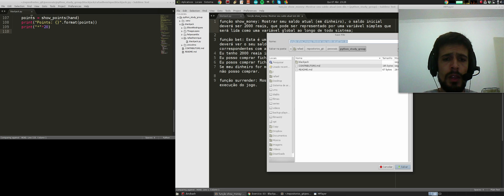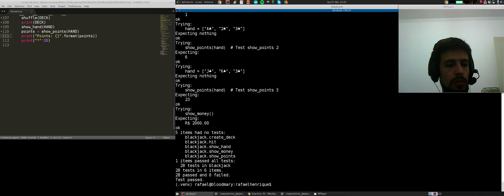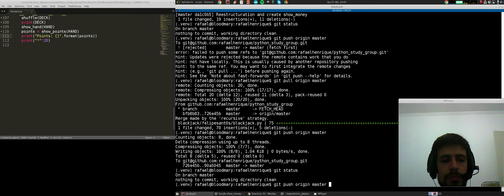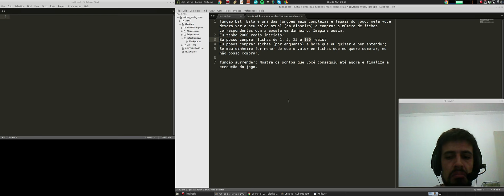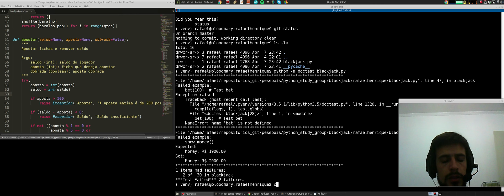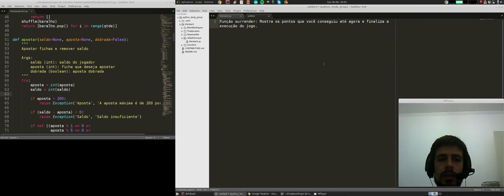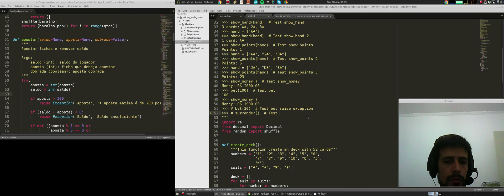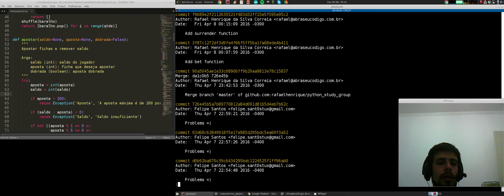Grupo de Estudos Python Sorocaba - Aula 07 - Finalizando o exercício blackjack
Vídeo para finalizar o exercício do Blackjack... segunda-feira (11/04) teremos assunto novo \o/

Dúvidas, críticas e sugestões como sempre são muito bem vindas!